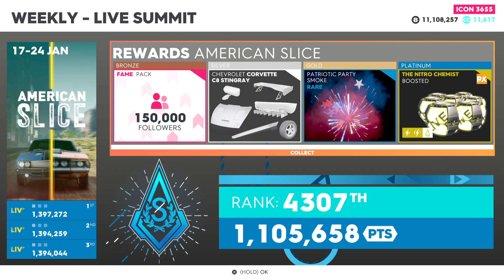The Crew 2 - Live Summit World of Cars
ENG: Thank you very much for watching this video I really appreciate it...

CZ/SK: Moc vám děkuji že se dívate na toto video moc si toho vážím ...